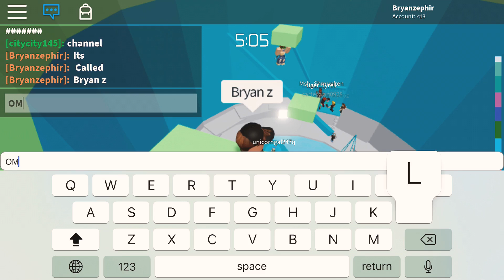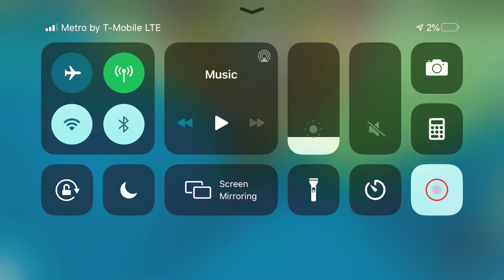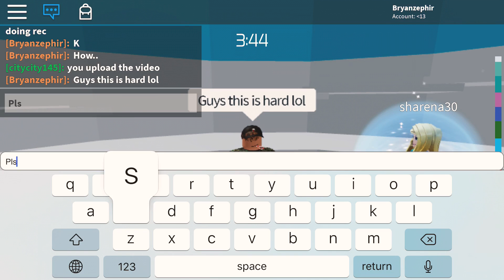Tower of hell